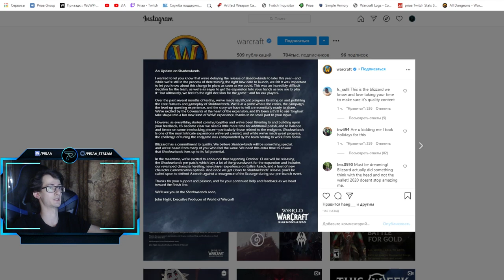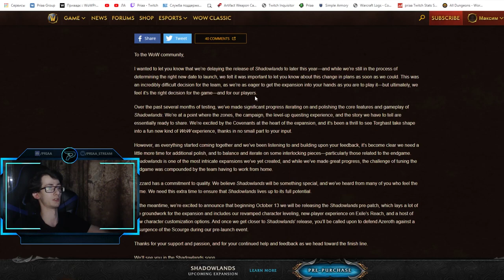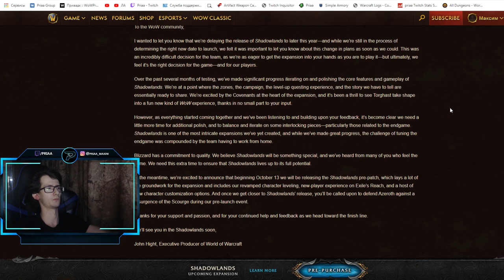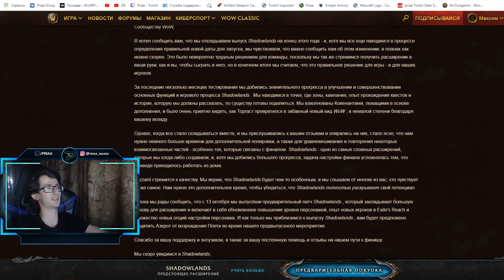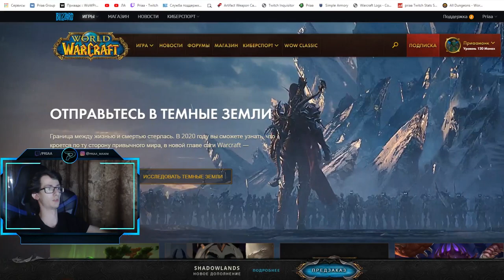Новая дата выхода дополнения ShadowLands. Точная дата препатча